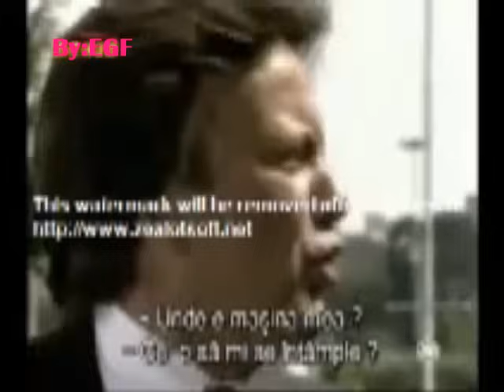Fernanda y Julio rencuentro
Fernanda y Julio rencuentro despues de 20 años ella lo ve y se quedan mudos ella sale corriendo y Julio y Mauricio se pelean ...